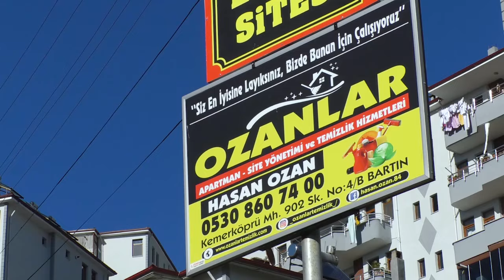OZANLAR TEMİZLİK APARTMAN VE SİTE YÖNETİMİ - OZANLAR EMLAK FİRMA SAHİBİ HASAN OZAN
OZANLAR TEMİZLİK APARTMAN VE SİTE YÖNETİMİ - OZANLAR EMLAK FİRMA SAHİBİ HASAN OZAN İLE FİRMASI HAKKINDA KONUŞTUK...